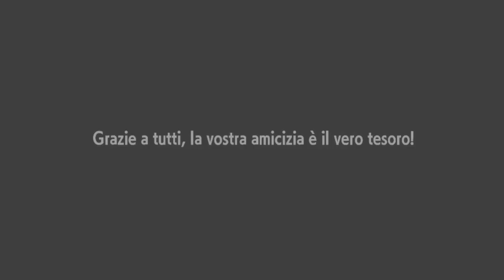Uno sguardo al futuro e uno nel presente - Pokemon Violetto - 29 [FINALE]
Turum si è rivelato non essere chi credevamo. Inoltre Miraidon recupera la sua forma Lotta.